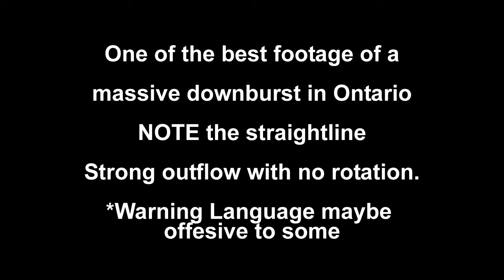Massive MicroBurst Footage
Good capture of a Micro or Down Burst in Northern Ontario